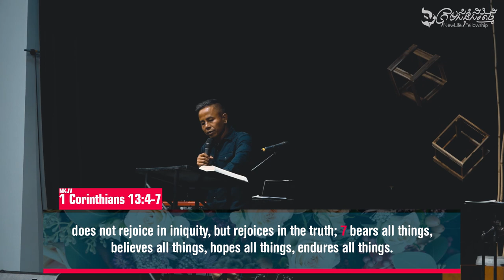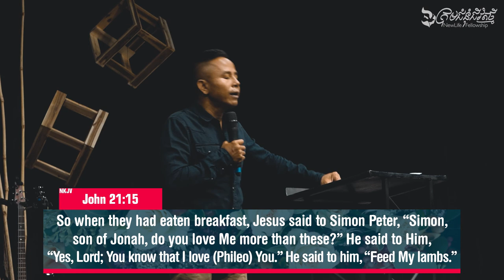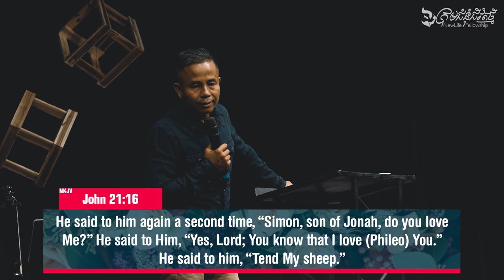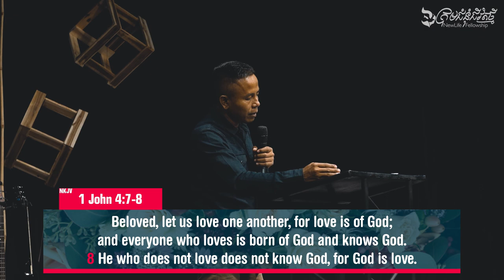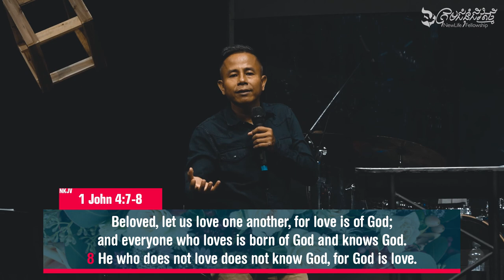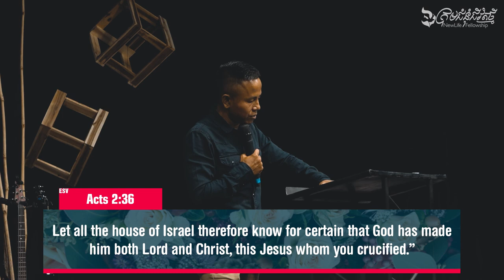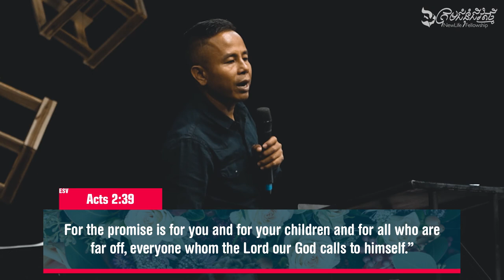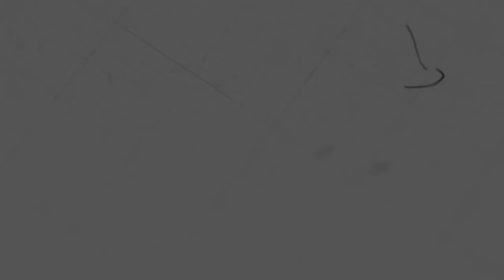Love Never Fails | Ps. Mara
Sermon on Sunday, August 2, 2020
3 o'clock English Service